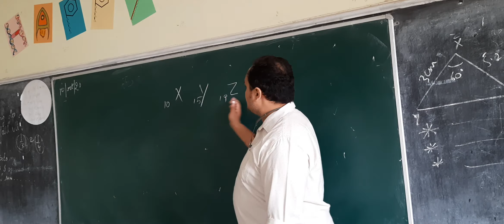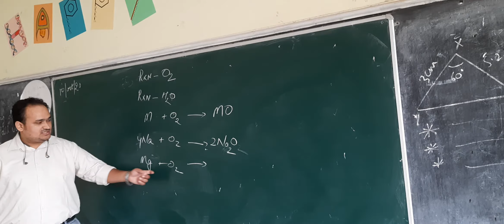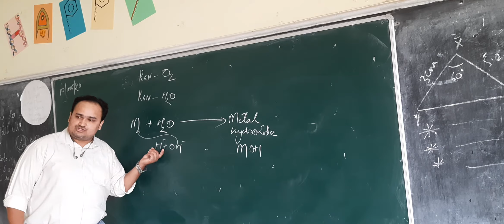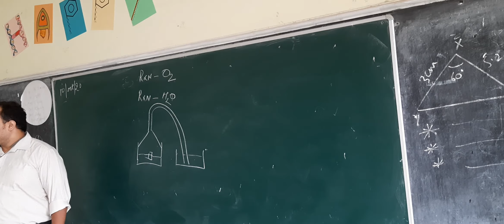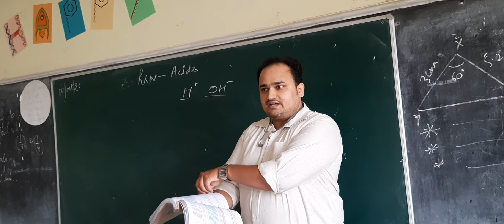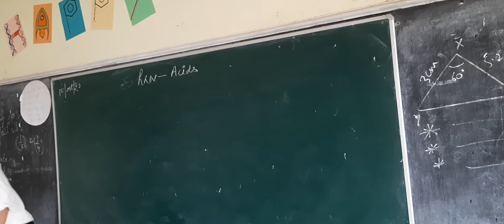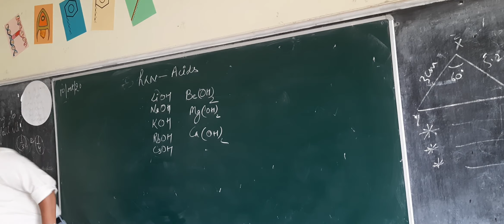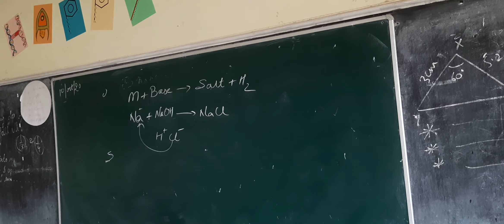Metals and Non-Metals 3 Tutorial